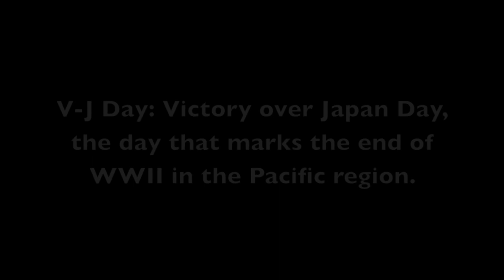Video 10: Meeting Ann Graves and the End of World War II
Gregory Gagarin narrates an incident toward the end of World War II when his father asked him to come to Vermont for a horse show. This event allowed him to meet his future wife Ann Graves.